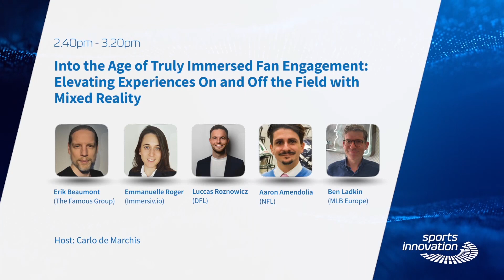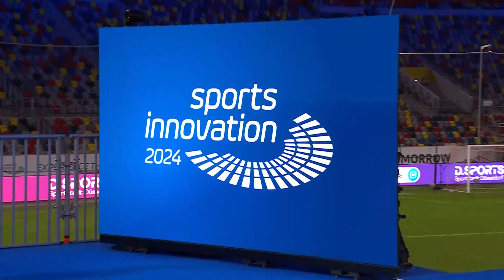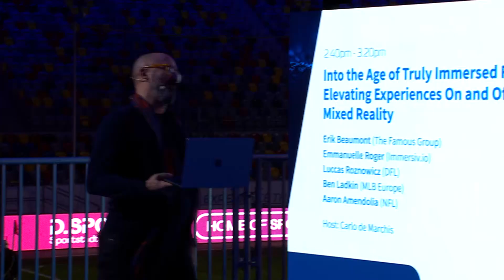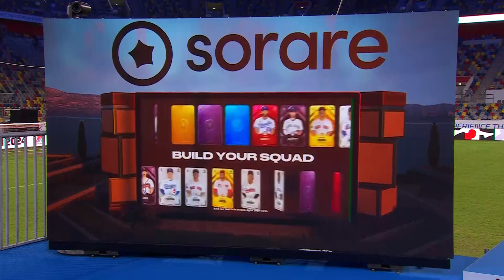Into the Age of Truly Immersed Fan Engagement | SportsInnovation 2024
Second Innovation Game – "Into the Age of Truly Immersed Fan Engagement: Elevating Experiences On and Off the Field with Mixed Reality" with Erik Beaumont (The Famous Group), Emmanuelle Roger (Immersiv.io), Luccas Roznowicz (DFL) + Ben Ladkin (MLB Europe) & Aaron Amendolia (NFL) at SportsInnovation 2024.